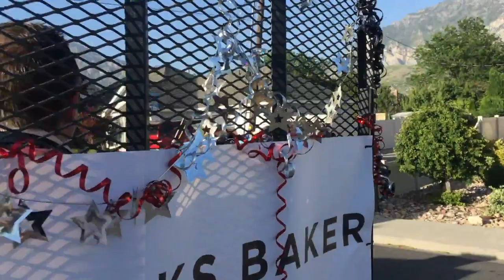BLP with Jenny Oaks Baker at Summerfest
Brigham Larson Pianos had the privilege of joining up with Jenny Oaks Baker and Family Four in the 2018 Summerfest parade! Summerfest is an annual event in Orem, Utah filled with exciting events, fun family activities, and entertaining performances.